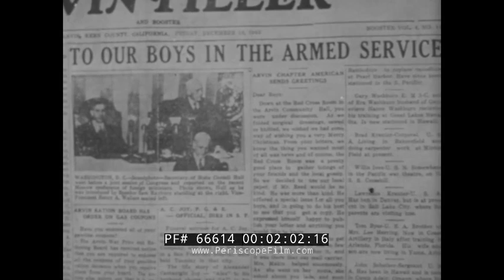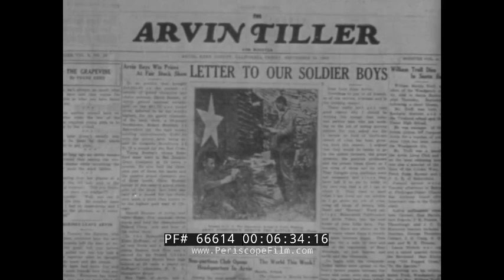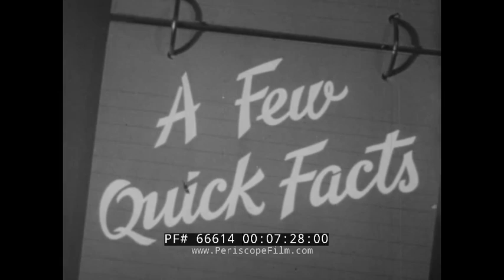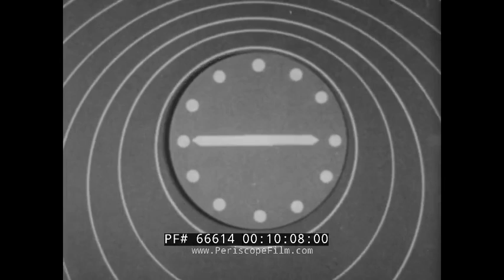1945 ARMY-NAVY SCREEN MAGAZINE #49 "LADY FROM ARVIN" "TIGER JOE" 66614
1945’s Army-Navy Screen Magazine 49 tells the stories of “The Lady From Arvin” and “Tiger Joe.” It opens with footage of driving through a wheat field and then through Arvin, CA. People walk into the U.S. Post Office in Arvin (01:00). Women load packages into a sack. Another woman, Effie Mann, sorts mail in the Post Office. Mann is responsible for putting together a special edition of the Arvin Tiller that is sent to the men from Arvin serving overseas. Women of the Red Cross roll bandages for the war effort (01:40). Mann drives her car down a street (02:15) and stops to give mail to several mothers of U.S. servicemen. Footage shows a few fields around Arvin, including a cotton field. Young wives sit outside and share news of their husbands (03:42) while their small children play in the grass. Footage shows Mexican migrant workers and young women working in vineyards, including several members of American Women’s Voluntary Services (AWVS). Women sort grapes in the Di Gorgio packing house near Arvin (05:28). The film shows new potato warehouses (06:10) and Arvin’s new Bank of America as Mann drives to the Arvin Tiller. Mann arrives at the paper and gives the editor the news she’s collected. The editor runs the printing press, making the second special edition newspaper for Arvin’s soldiers overseas. Next, the film gives viewers a few quick facts about the Lend-Lease program using basic animation. This is followed by the story of “Tiger Joe,” a Chinese orphan adopted by the 14th Air Force. Not far from the 14th Air Force Bomber Base in Kunming, China, a three-year-old boy walks down a dirt road (12:33). Several GIs pull up in a jeep; an old farmer tells the young boy that the GIs are friendly soldiers. Footage shows “Joe” sleeping in the jeep. The company commander meets Joe, who is then washed by a GI. Joe wears a military uniform and sits next to a sergeant. The film concludes with shots of Joe eating in the mess hall with his company, standing for inspection (15:26), and then running after his platoon as they march away.